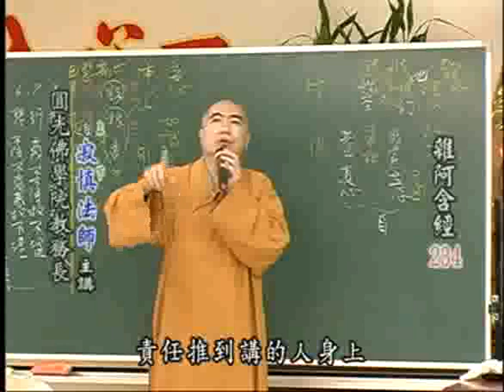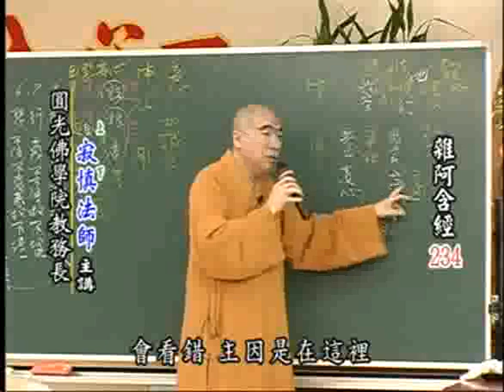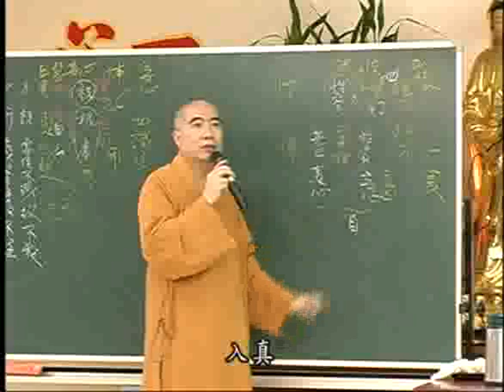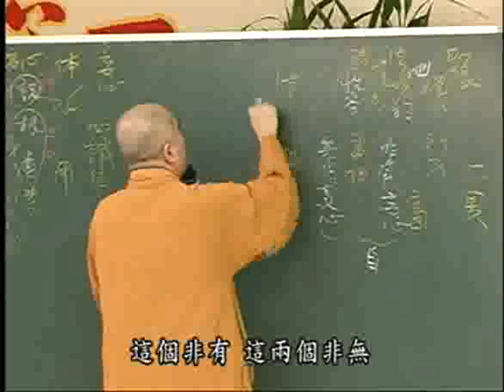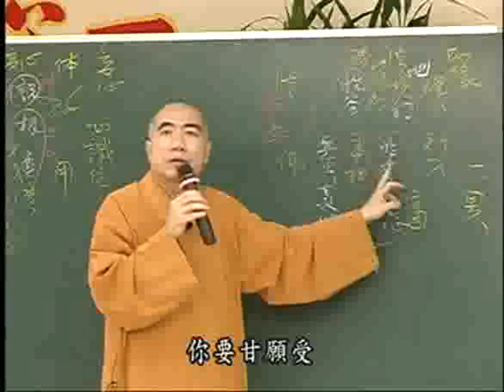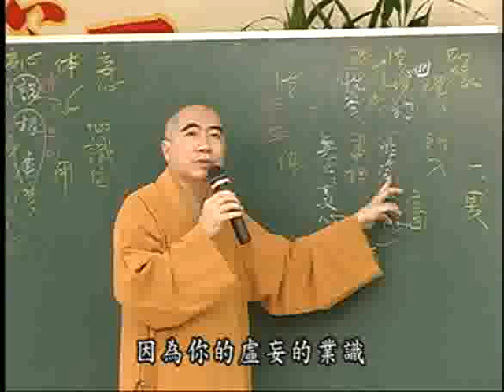雜阿含經(234-2集)寂慎法師主講(地點:桃園佛教蓮社) 2/2